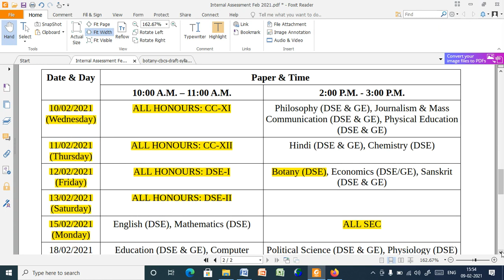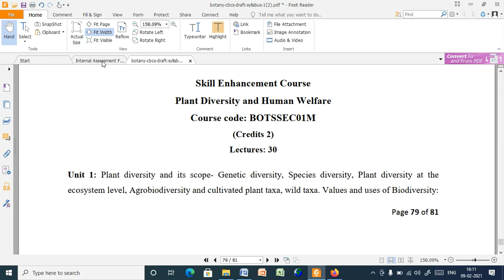SEC Part: Plant diversity & Human welfare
SEC Plant diversity & Human welfare for Sem 3 & 5 General students